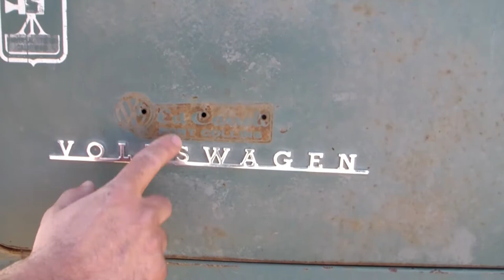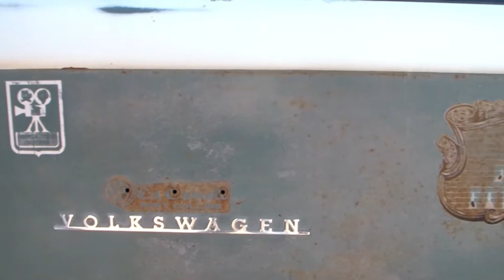COLECCIÓN VOLKSWAGEN T1 SAMBA 1965 Original 3/3 Mallorca en Motorvolg 9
Ya esta aquí el último capítulo de la serie dedicada a la colección de Volkswagen clásicos de David. En este episodio nos mostrara a fondo su impresionante Volkswagen T1 bus del año 1965. Nos daremos un paseo en ella y nos contara sus curiosidades y anécdotas de como llegó a sus manos. Si te gustó y quieres ver mas, pásate por el canal encontraras mas historias que seguro te van a gustar. LIKE Y SUBSCRIBIRSE :-)